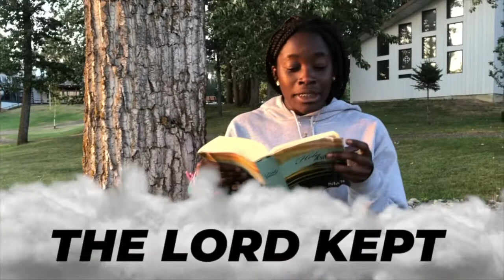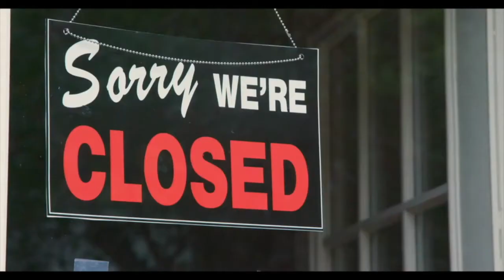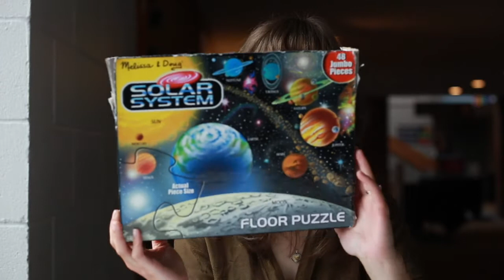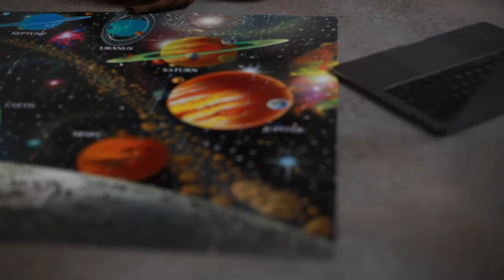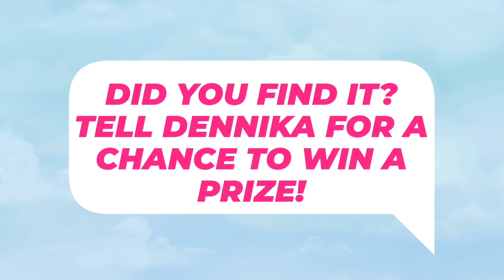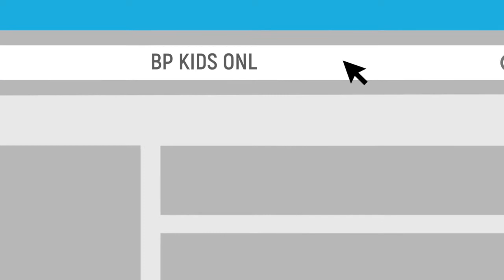BP Kids Online July 31 + August 1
Hey BP Kids! Welcome back for another week of BP Kids Online! On todays video, we are starting our brand new series called Promise and will learn about how God promised to fix what was broken!

We are the kids ministry of BP Church! Our desire here at BP is that our kids would learn to live the ultimate life through our four core values: know, love, grow, and serve!